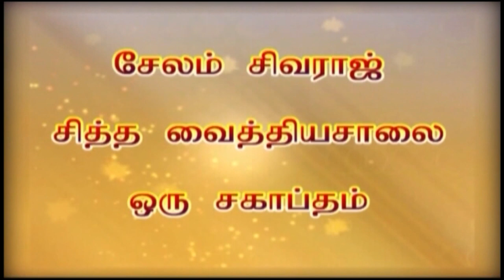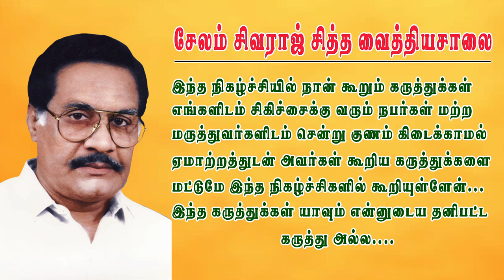நரம்பு தளர்ச்சி நீங்க எளிமையான மருத்துவம்| Simple medicine to relieve nervousness | Narampu taḷarcci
நரம்பு தளர்ச்சி நீங்க எளிமையான மருத்துவம்

குழந்தையின்மைக்கான  பல காரணங்களில் உயிரணு உற்பத்தி மற்றும் ஆண்மை குறைபாடு சம்பந்தப்பட்ட பிரச்சனைகளுக்கு உரிய தீர்வாக சிவராஜ் சித்த வைத்திய சாலையின் மருத்துவ அணுகுமுறை எவ்வாறு அமைகிறது என்பது பற்றி இந்த பதிவில் Dr. சிவராஜ் தாத்தா அவர்கள் தரும் விளக்கங்களை காணலாம்.

In this video, Dr. Sivaraj Thatha talks about the basic reasons for the infertility issues and how this can be cured through the herbal medicinal practices and products of Sivaraj Siddha Vaithiya Salai.

About Salem Sivaraj Thatha: The Father of Siddha Medicine in Modern India; One of the legendary Medical Professionals of India, who believed that serving Humankind is the service to God.

Category
Category
People & Blogs
License